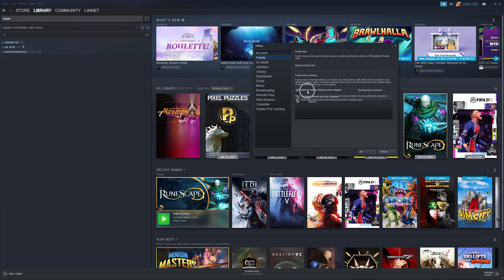How To Enable/Disable Family Library Sharing Steam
How To Enable Family Library Sharing Steam
How To Disable Family Library Sharing Steam